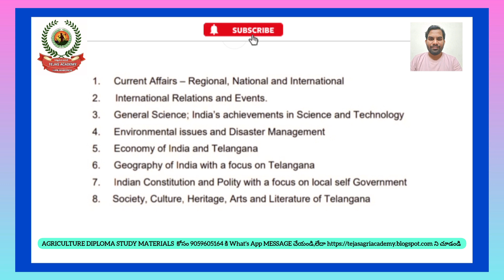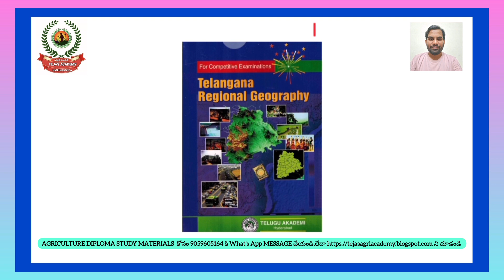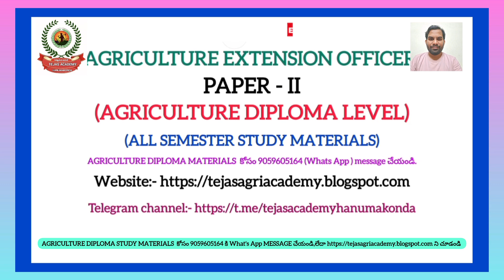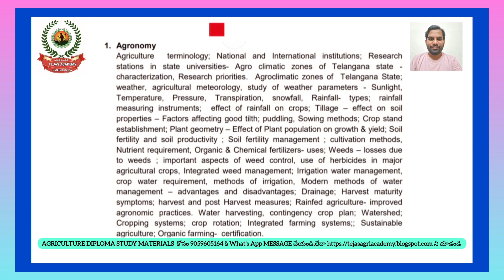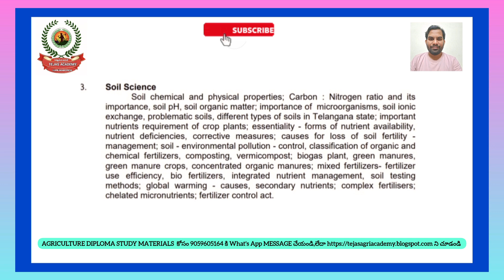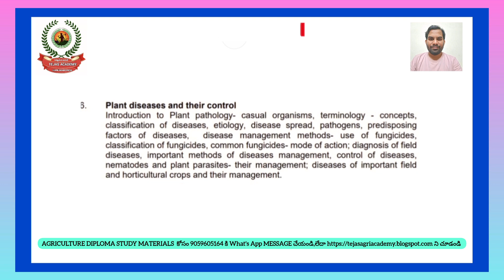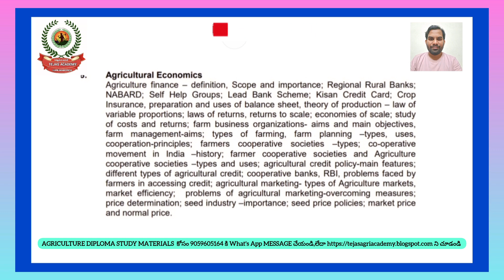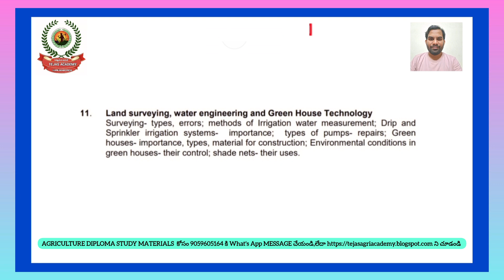AGRICULTURE EXTENSION OFFICER (AEO) SYLLABUS AND BOOKS LIST ENGLISH MEDIUM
AGRICULTURE EXTENSION OFFICER PREPARATION కోసం AGRICULTURE DIPLOMA STUDY MATERIALS - ENGLISH MEDIUM & TELUGU MEDIUM PDF కావాలి అనుకుంటే 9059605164 (Whats App) message చేయండి.